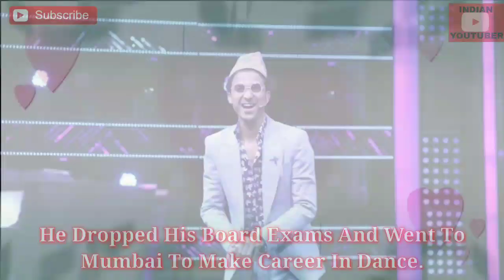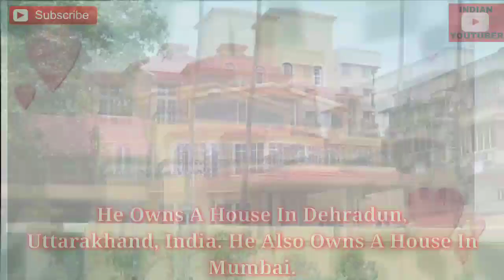Raghav Juyal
Here You Find The information about the dancing Star Raghav juyal.